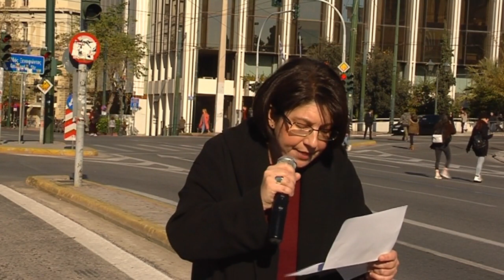ΟΜΙΛΙΑ ΤΗΣ ΧΡ. ΣΚΑΛΟΥΜΠΑΚΑ ΣΤΗΝ ΣΥΓΚΕΝΤΡΩΣΗ ΚΑΤΑ ΤΗΣ ΕΛΛΗΝΟΑΜΕΡΙΚΑΝΙΚΗΣ ΣΥΜΦΩΝΙΑΣ ΓΙΑ ΤΙΣ ΒΑΣΕΙΣ